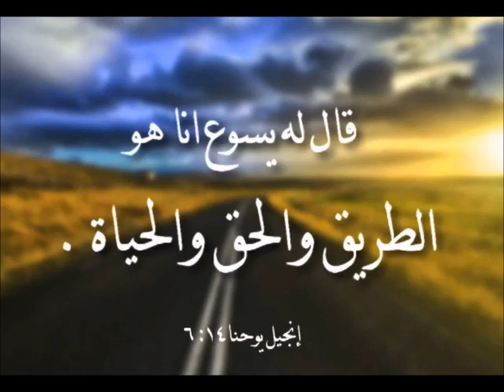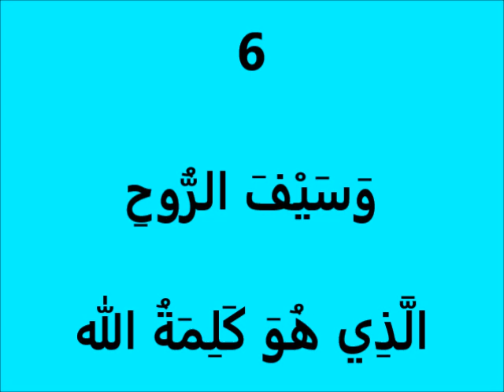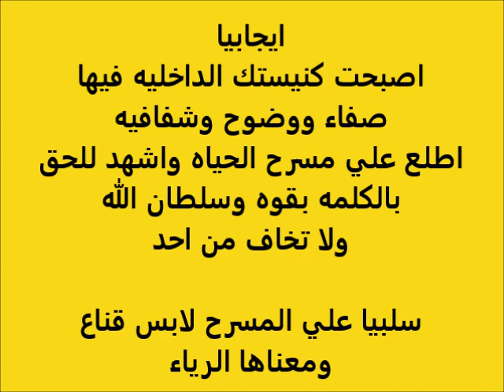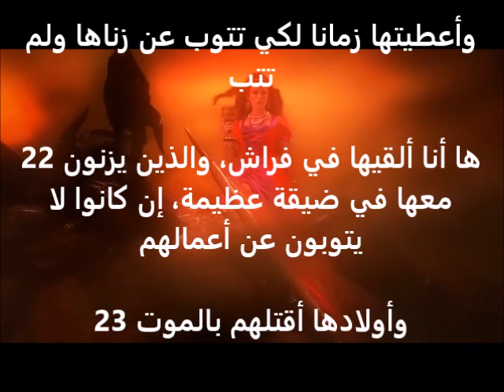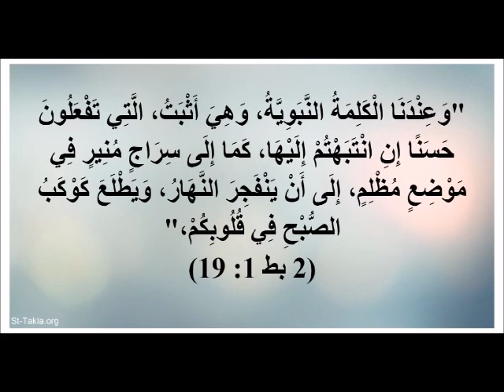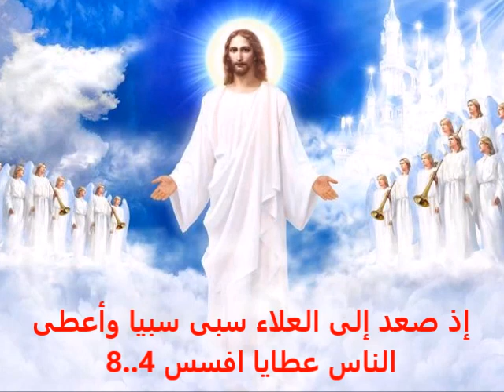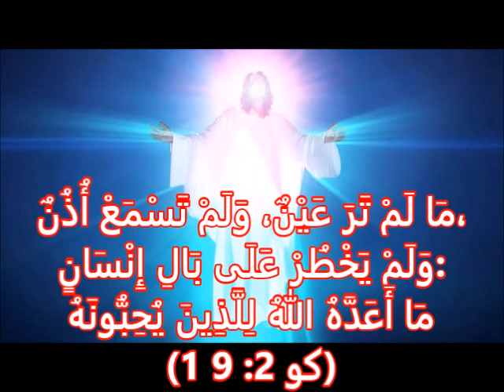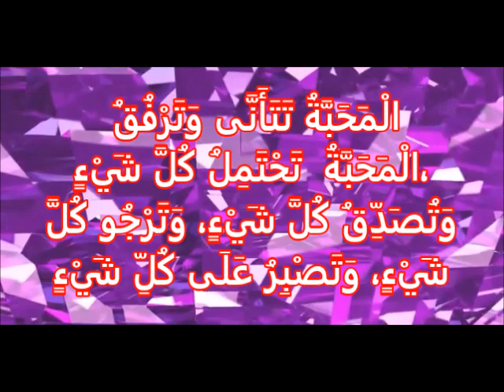انا شوفت المسيح كتير .. ج 10 .. كوكب الصبح .. ثريا ** J'ai vu Jesus beaucoup .. Partie 10 .. Soraya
انا شوفت المسيح 5 مرات في حياتي .. الجزء العاشر .. كوكب الصبح .. ثريا

المراحل الروحيه في طريق الانسان الروحي مع ربنا
من هو كوكب الصبح .. كيف رأيته .. كيف لمسته يداي .. ومع كنيسه ثياتيرا وسفر الرؤيا